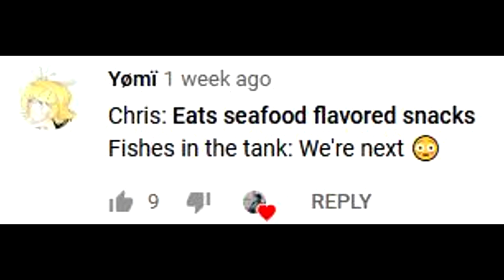Trying 5 WEIRD & AMAZING Lays Chips Flavors